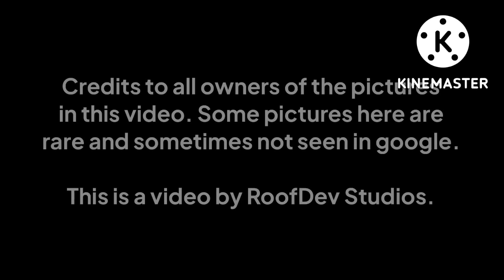Old Pictures of the Philippines (Early 80s-Early 2000s)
Majority for the pictures here are 1988 and 1990, the others are from that gap and from 1982. The pictures are from 1982 up to the year 2000. If you were wondering why I haven’t uploaded in a long time is because I had to take a break from the channel.

Credits to all owners of the pictures.